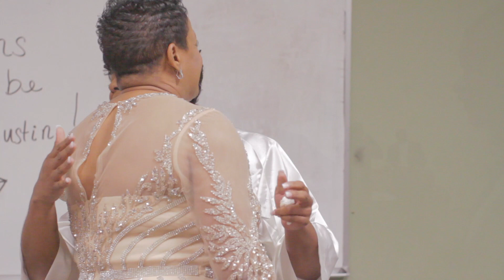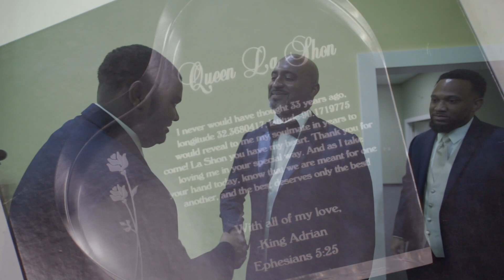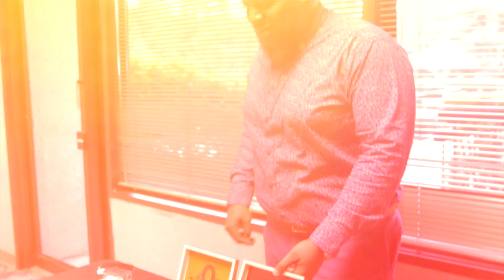Adrian + LaShon Wedding Preview